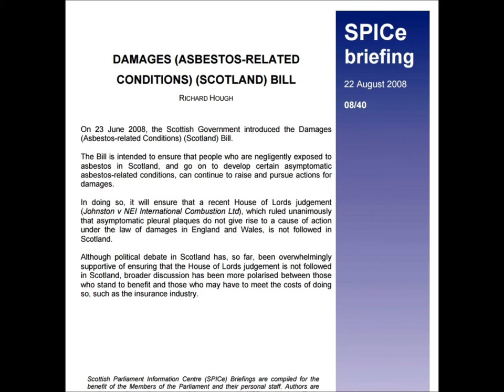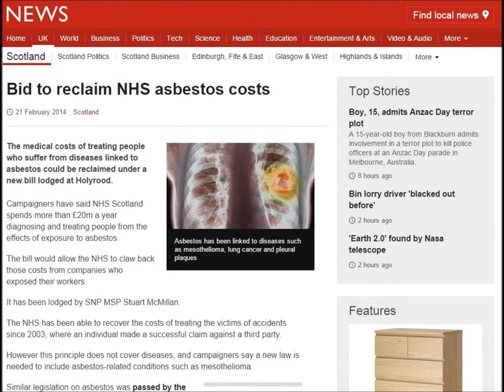Stuart McMillan MSP - supporting those with Asbestos related conditions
This short video highlights the work that Stuart McMillan MSP has done to support those in Scotland with asbestos related conditions.

Stuart is standing to be the SNP candidate for Greenock and Inverclyde.